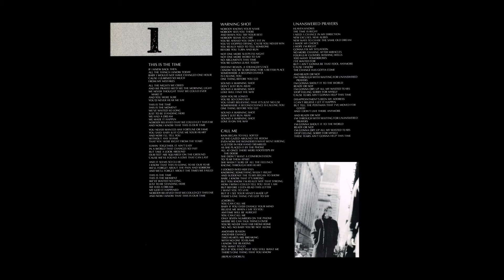Black Wall | Dennis DeYoung | Back To The World | 1986 A&M Records LP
Released: 1986
Label: A&M Records
Catalog: SP-5109
Genre: Pop, Rock

 T R A C K L I S T:
01-This Is The Time
02-Warning Shot
04-Unanswered Prayers
05-Black Wall
06-Southbound Ryan
07-I'll Get Lucky
08-Person To Person